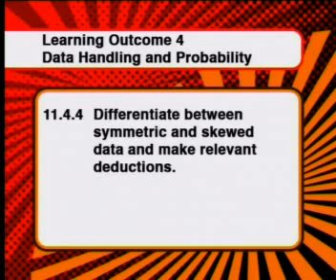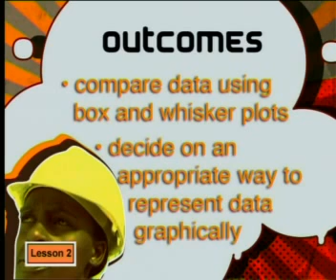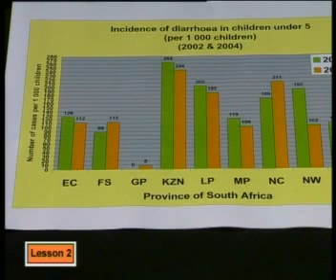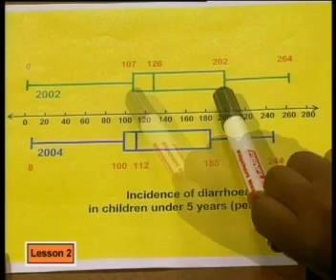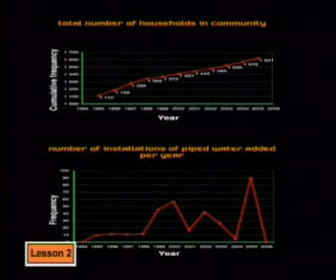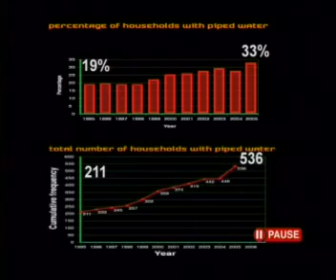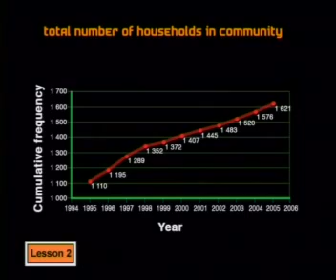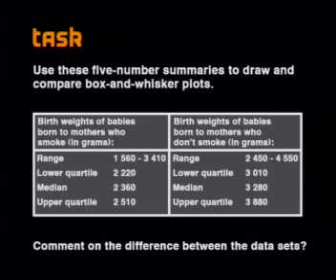Mathematics - Data Handling: Ways to Represent Data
This is the 2nd lesson in the series, "Data Handling." This lesson demonstrates how to compare data using box and whisker plots and how to decide the most appropriate way to represent data graphically. It also reviews how to read and interpret a cumulative frequency graph and how to use graphs to support a point of view.